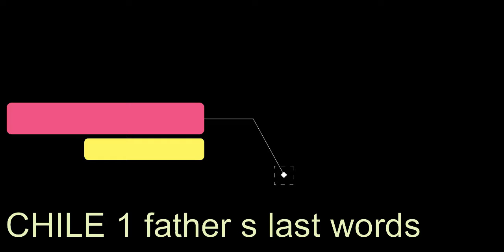Chile 1 s funeral